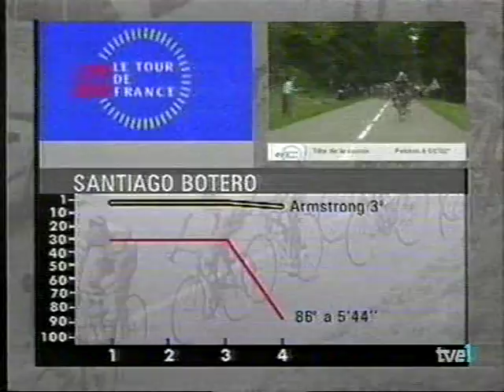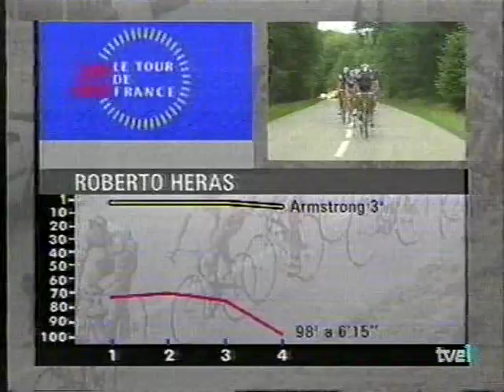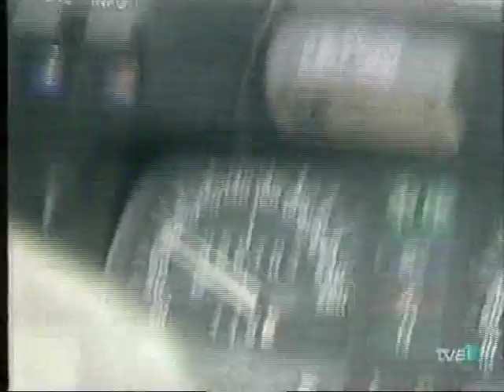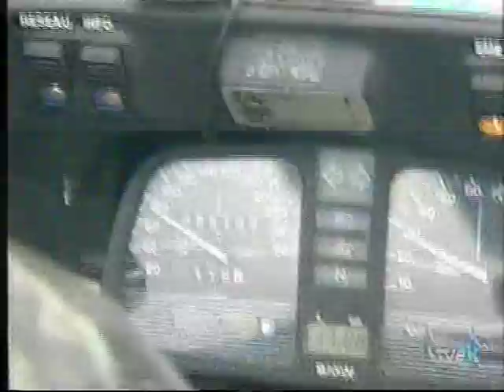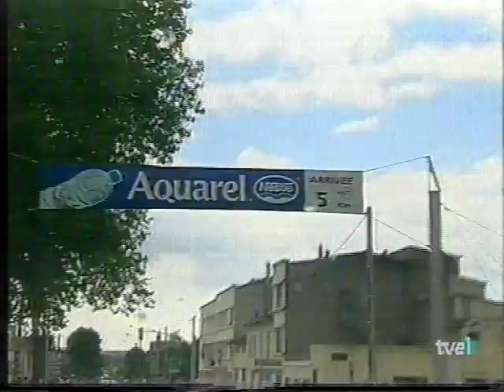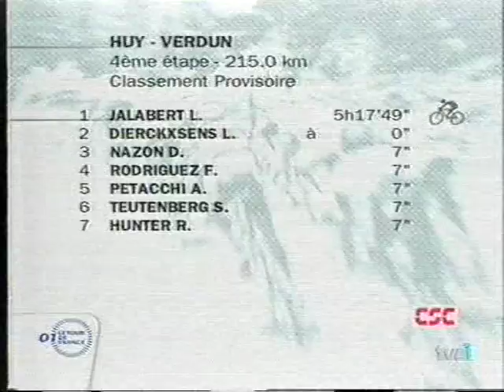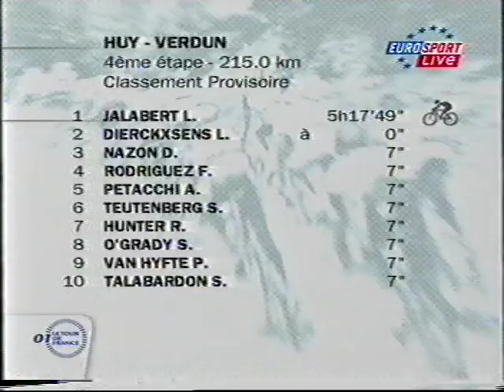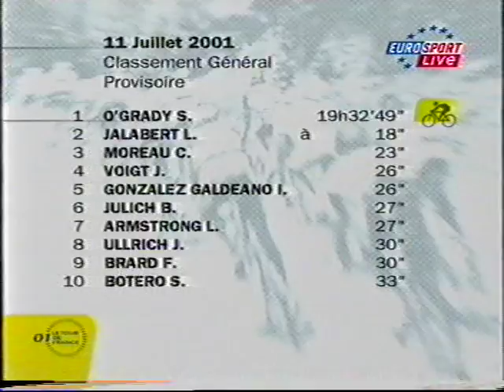Tour de Francia 2001. Etapa 4. Verdún 3/3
"Cómo perdimos Verdún si estaba el Kaiser allí?" dijeron los Gabinete Caligari en una de sus canciones. Igual lo pensaría Erik Zabel en aquella jornada. Pero Jan Ullrich no estaba para esas historias... además de que Jaja es mucho Jaja. Ahora bien, el que sí que perdió el Tour en Verdún fue el pobre de Kivilev, aunque de ello no fuera aún plenamente consciente.